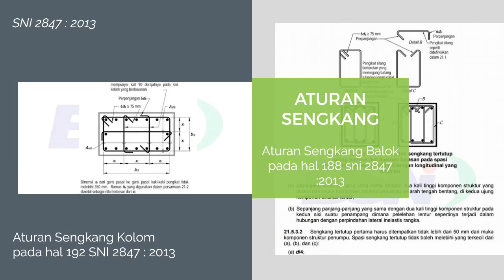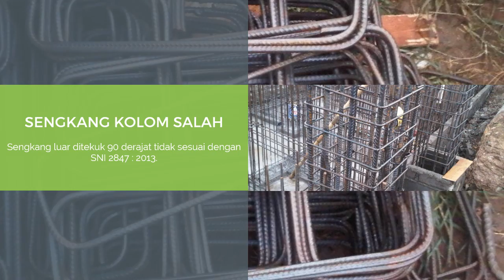Yang Salah vs Yang Benar di Dunia Konstruksi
Seringkali yang terjadi di lapangan adalah Yang Benar itu merupakan kebiasaan tukang yang sudah biasa dikerjakan, terkadang yang biasa itu belum tentu benar dan tidak sesuai dengan kaidah yang ada.

Biasanya tukang akan berdalih, “selama menjadi tukang dan sudah banyak bangunan yang saya bangun tidak pernah ada masalah seperti yang saya kerjakan”

Hal ini terkadang menular juga pada Civil Engineer yang berkecimpung di lapangan. Apa yang dilakukan oleh tukang sudah dianggap Benar dan tidak dicek lagi sesuai dengan peraturan yang ada.

Sebagai seorang Civil Engineer harus berpegang teguh pada peraturan yang tertuang pada SNI yang terbaru. Kenapa terbaru? Karena SNI terus diupdate mengikuti perkembangan dan kondisi yang ada, jadi yang dijadikan acuan adalah SNI yang terbaru